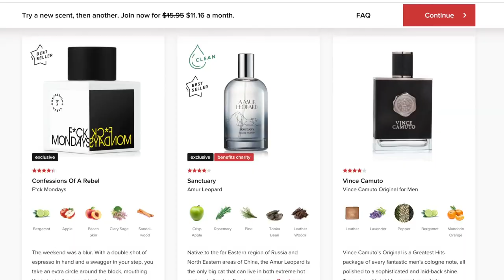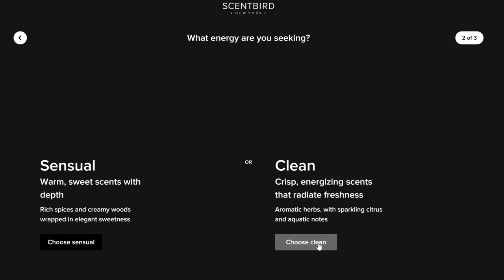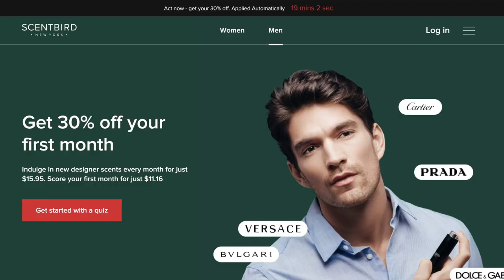Shaul Guerrero: Growing up as Eddie's daughter, marrying Aiden English, burlesque dancing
Shaul Guerrero is a pro wrestler, ring announcer and burlesque dancer. She is also the daughter of the legendary Eddie Guerrero and Vickie Guerrero. She joins Chris Van Vliet from her home in Chicago to talk about growing up as Eddie's daughter, how she dealt with her father's death, her career as a pro wrestler, why WWE made her use the name Raquel Diaz, how she met her husband and former WWE superstar Aiden English, her career as a burlesque dancer, working for AEW as a special guest ring announcer and much more!